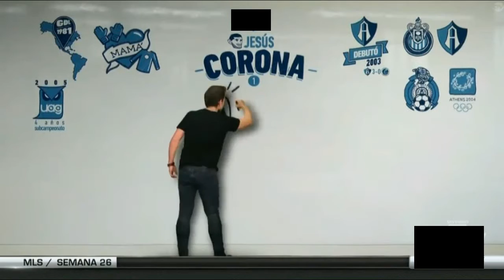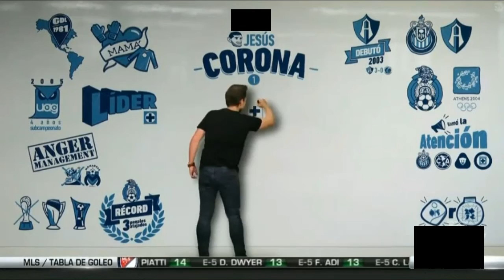DRAW MY LIFE DE JOSE DE JESUS CORONA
DRAW MY LIFE JOSE DE JESUS CORONA